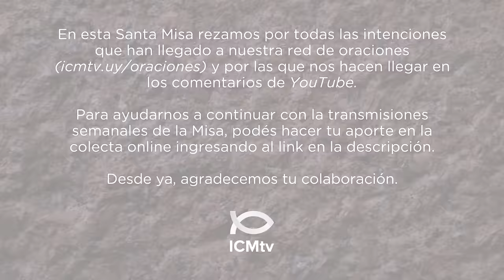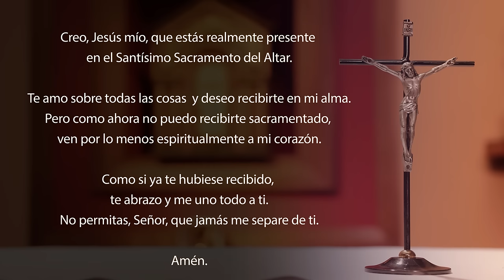Santa Misa de hoy domingo 17 de diciembre 2023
Lectura del libro de Isaías 61, 1-2a. 10-11

porque el Señor me ha ungido.
Él me envió a llevar la buena noticia a los pobres,
a vendar los corazones heridos,
a proclamar la liberación a los cautivos
y la libertad a los prisioneros,
a proclamar un año de gracia del Señor.

Yo desbordo de alegría en el Señor,
mi alma se regocija en mi Dios.
Porque Él me vistió con las vestiduras de la salvación
y me envolvió con el manto de la justicia,
como un esposo que se ajusta la diadema
y como una esposa que se adorna con sus joyas.

Porque así como la tierra da sus brotes
y un jardín hace germinar lo sembrado,
así el Señor hará germinar la justicia y la alabanza
ante todas las naciones.

SALMO Lc 1, 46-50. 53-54

R. Mi alma se regocija en mi Dios.

Mi alma canta la grandeza del Señor,
y mi espíritu se estremece de gozo en Dios, mi Salvador,
porque Él miró con bondad la pequeñez de su servidora.
En adelante todas las generaciones me llamarán feliz. R.

Porque el Todopoderoso ha hecho en mí grandes cosas:
¡su Nombre es santo!
Su misericordia se extiende
de generación en generación
sobre aquellos que lo temen. R.

Colmó de bienes a los hambrientos
y despidió a los ricos con las manos vacías.
Socorrió a Israel, su servidor,
acordándose de su misericordia. R.

Lectura de la primera carta del apóstol san Pablo a los cristianos de Tesalónica 5, 16-24

Hermanos:
Estén siempre alegres. Oren sin cesar. Den gracias a Dios en toda ocasión: esto es lo que Dios quiere de todos ustedes, en Cristo Jesús. No extingan la acción del Espíritu; no desprecien las profecías; examínenlo todo y quédense con lo bueno. Cuídense del mal en todas sus formas.
Que el Dios de la paz los santifique plenamente, para que ustedes se conserven irreprochables en todo su ser -espíritu, alma y cuerpo- hasta la Venida de nuestro Señor Jesucristo. El que los llama es fiel, y así lo hará.

Evangelio de nuestro Señor Jesucristo según san Juan 1, 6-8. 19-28

Apareció un hombre enviado por Dios, que se llamaba Juan. Vino como testigo, para dar testimonio de la luz, para que todos creyeran por medio de él. Él no era la luz, sino el testigo de la luz.
Este es el testimonio que dio Juan, cuando los judíos enviaron sacerdotes y levitas desde Jerusalén, para preguntarle: «¿Quién eres tú?» Él confesó y no lo ocultó, sino que dijo claramente: «Yo no soy el Mesías.»
«¿Quién eres, entonces?», le preguntaron: «¿Eres Elías?» Juan dijo: «No.»
«¿Eres el Profeta?» «Tampoco», respondió.
Ellos insistieron: «¿Quién eres, para que podamos dar una respuesta a los que nos han enviado? ¿Qué dices de ti mismo?»
Y él les dijo: «Yo soy una voz que grita en el desierto: Allanen el camino del Señor, como dijo el profeta Isaías.»
Algunos de los enviados eran fariseos, y volvieron a preguntarle: «¿Por qué bautizas, entonces, si tú no eres el Mesías, ni Elías, ni el Profeta?»
Juan respondió: «Yo bautizo con agua, pero en medio de ustedes hay alguien al que ustedes no conocen: Él viene después de mí, y yo no soy digno de desatar la correa de su sandalia.»
Todo esto sucedió en Betania, al otro lado del Jordán, donde Juan bautizaba.